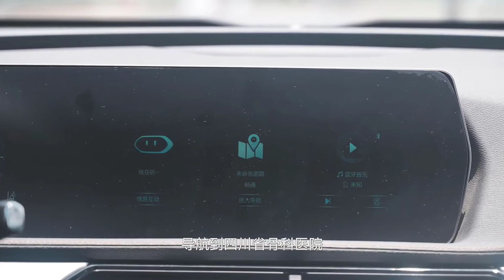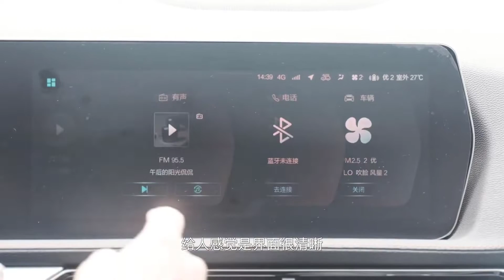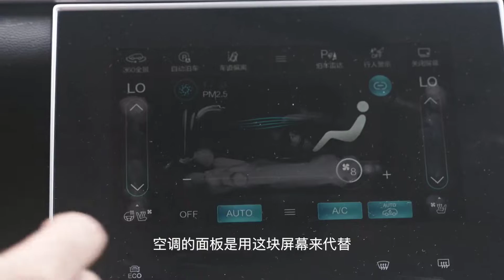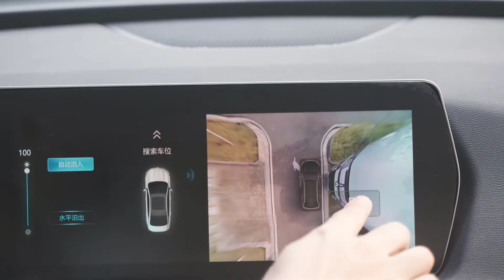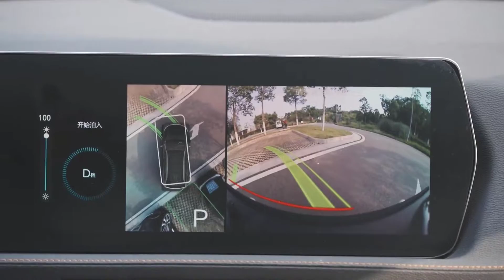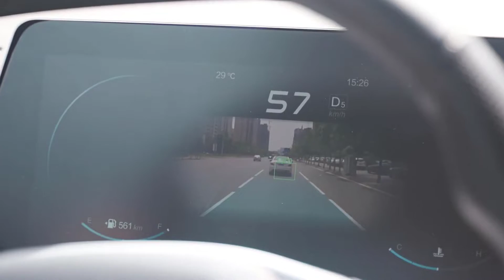The New BAIC Beijing X7 SUV Amazing 2022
Auto China